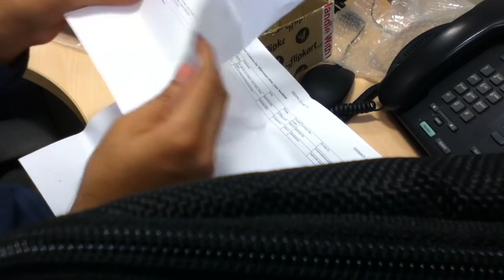Micromax - X102 Unboxing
Unboxing of MicroMax - X102.
ALL IN ONE Dual SIM mobile Phone with Wireless FM.
With FM recording and Bluetooth 2.1 A2DP.
All Features for just around 1K only.